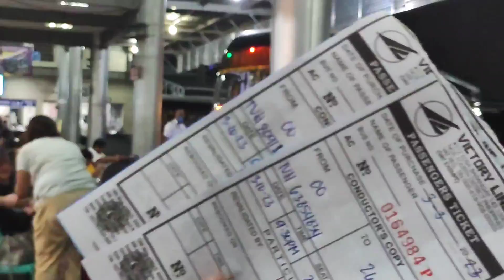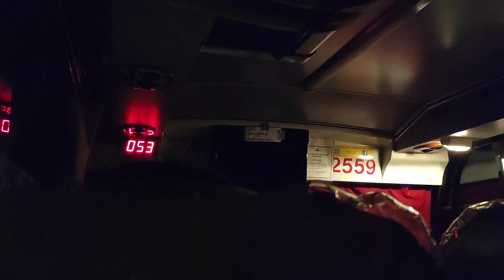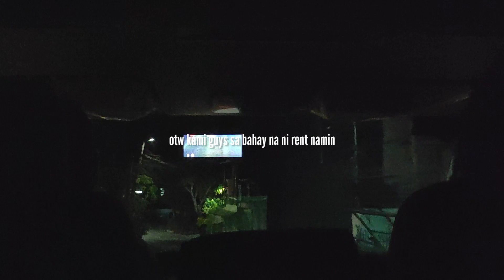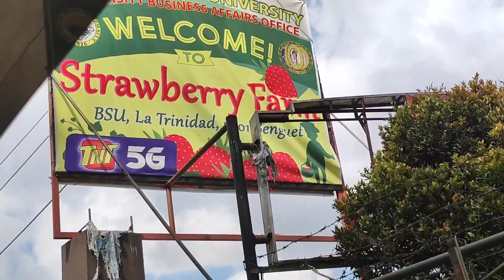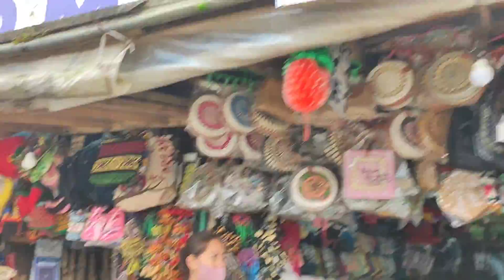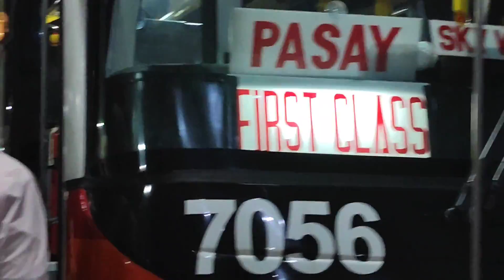VLOG 60 • Baguio City 2023 | Khim Ann Enriquez